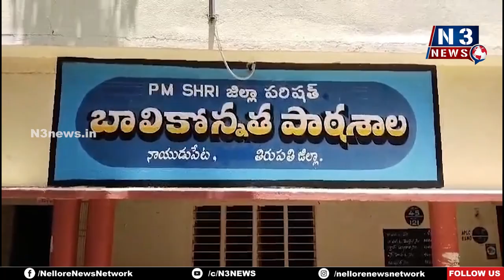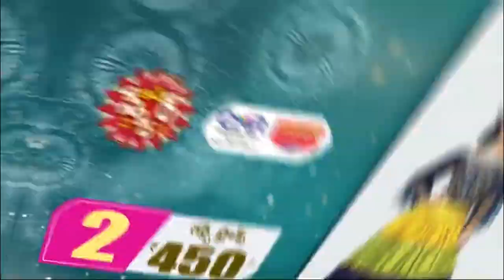నాయుడుపేట‌లో ప్ర‌శాంతంగా విద్యా క‌మిటీ ఎన్నిక‌లు | Elected Chairman and Vice-Chairmen | Nellore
- ఎన్నికైన చైర్మ‌న్‌, వైస్ చైర్మ‌న్లు